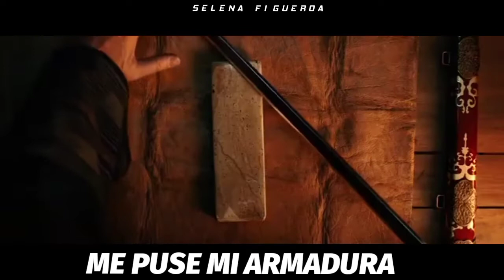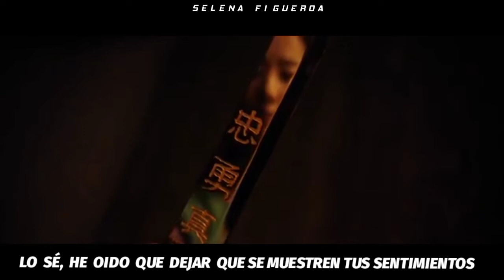SIA - UNSTOPPABLE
Selena Figueroa